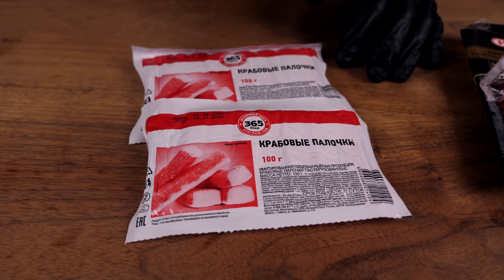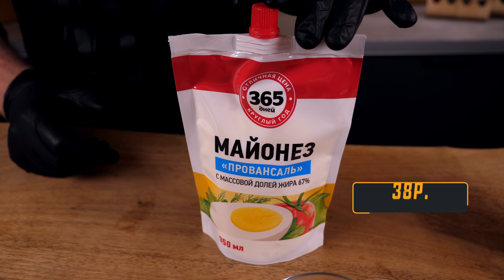Готовим из самых ДОРОГИХ и ДЕШЕВЫХ продуктов! (Азбука Вкуса vs 365 дней)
Содержание:
00:00 Начало
02:05 Обзор продуктов
05:51 Готовый рецепт
07:22 Пробуем